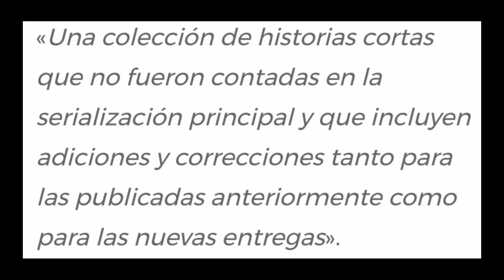SHINMAI MAOU NO TESTAMENT TENDRÁ 3 TEMPORADA?!!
Hola, hoy les traigo una noticia sobre la posible 3 temporada de shinmai maou no testament y su posible fecha de estreno...

shinmai maou no testament temporada 3 trailer sub español
shinmai maou no testament 3 temporada  trailer sub español
shinmai maou no testament temporada 3 trailer
trailer de shinmai maou no testament temporada 3
shinmai maou no testament 3 temporada
shinmai maou no testament temporada 3 capitulo 1
shinmai maou no testament temporada 3 manga
the daily life of the immortal king temporada 2 capitulo 1 sub español
shinmai maou no testament temporada 3 fecha de estreno oficial
shinmai maou no testament temporada 3 capitulo 1 sub español
shinmai maou no testament temporada 3 cuando sale
shinmai maou no testament temporada 3 cap 1
shinmai maou no testament temporada 3 online